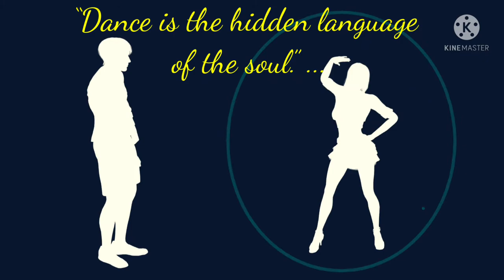Dance !!“Dance is the hidden language of the soul.” .